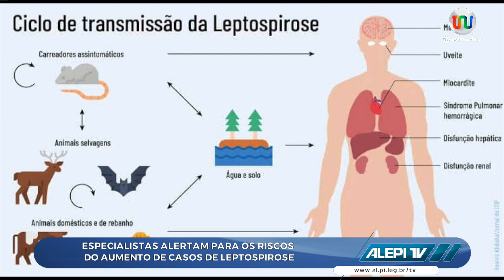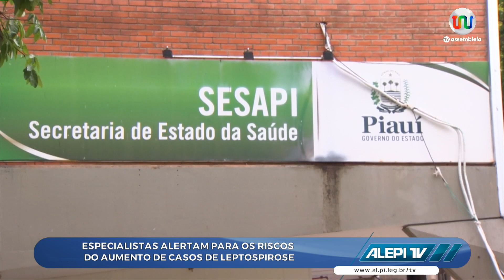Alepi TV 2ª Edição 25 de Janeiro de 2024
As notícias do Legislativo Piauiense, as principais informações do dia e muita prestação de serviços você acompanha na edição do Alepi TV 2ª Edição, da TV Assembleia, jornalismo com conteúdo positivo e propositivo, cada vez mais dinâmico, destacando o Piauí e a nossa gente, pautado no interesse coletivo.

Ligue-se no Canal 17.1, da TV Aberta, ou então nos canais digitais:

NET canal: 7
Vivo canal: 9
OI TV canal: 215